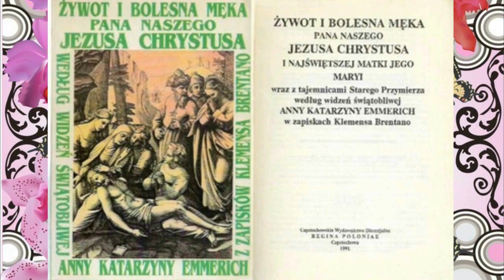CO STANIE SIĘ Z LUDŹMI PROFANUJĄCYMI KOŚCIOŁY, KRZYŻE...- BŁ.ANNA KATARZYNA EMMERICH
ROZDZIAŁ ' UCZTA MIŁOŚCI I W WIECZERNIKU '